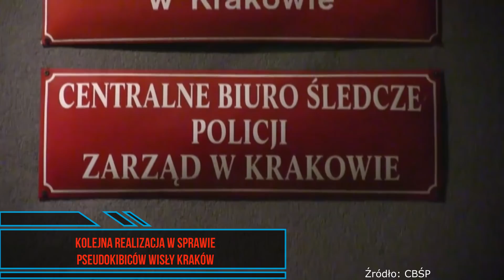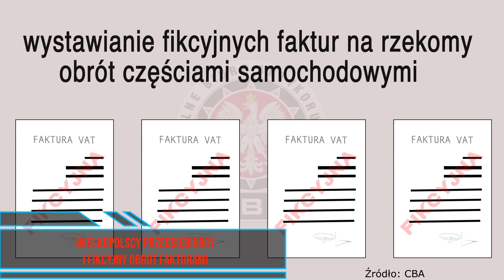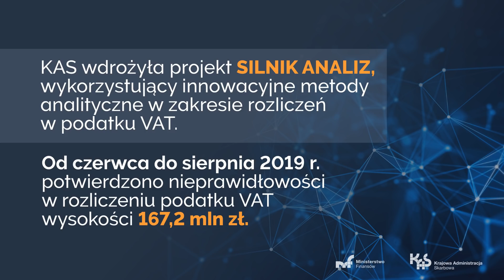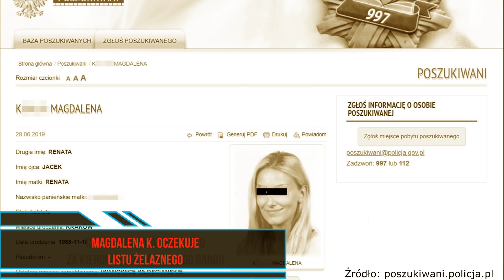WISŁA SHARKS WYDAJE PIENIĄDZE PIŁKARZY NA DRAGI | Mafia News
Wiadomości. Polska. Przestępczość zorganizowana.

Patryk Szulc - dziennikarz śledczy i prawnik. Specjalizuje się w tematyce przestępczości zorganizowanej. Redaktor naczelny portalu i programu "Mafia News", Publikuje m.in. w magazynie kryminalnym "Detektyw" i "Dzienniku Gazecie Prawnej". Rzecznik prasowy biura detektywistycznego TOP Detektyw Współautor książki "Świadek koronny. Sprzedał Carringtona, króla spirytusu" (razem z żoną, Zuzanną Szulc - HARDE Wydawnictwo, Warszawa 2019)

Patroni:
Marcin Kirsch

Książkę "Świadek koronny. Sprzedał Carringtona, króla spirytusu" Zuzanny i Patryka Szulc zakupisz tutaj:

Kamera: Zuzanna Szulc
Dźwięk: Mariusz Menes - SeeSound Studio
Montaż: Patryk Szulc

Muzyka: Gunnar Olsen - The end is near